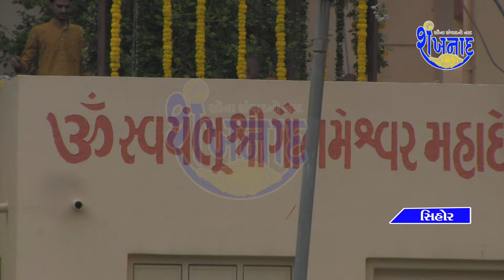ગૌતમેશ્વર મંદિર ખાતે સ્વામી શ્રી સ્વરૂપાનંદજી ની નિશ્રામાં ગુરુપૂર્ણિમા ની ઉજવણી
👉 સવારે 8:00 કલાકે
👉સવારે 10:00 કલાકે
👉બપોરના 12:30 કલાકે
👉સાંજે 5:00 કલાકે
👉રાત્રીના 8:00 કલાકે
👉રાત્રીના 11:00 કલાકે